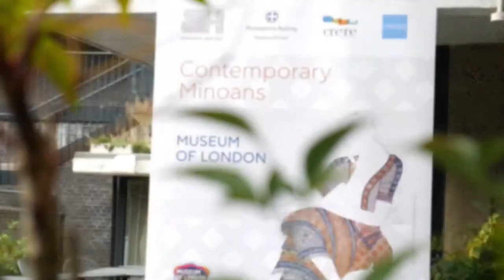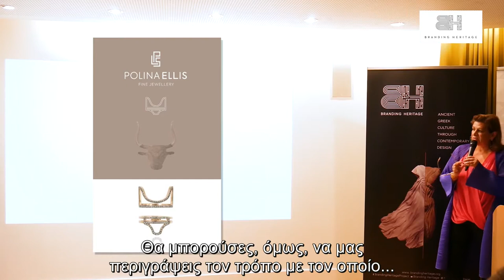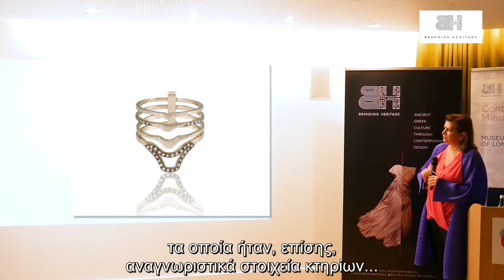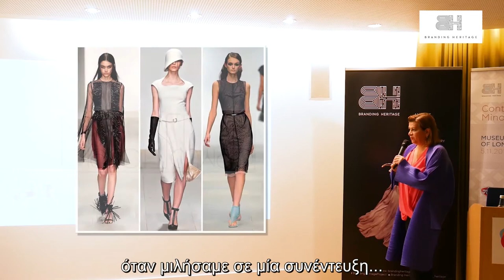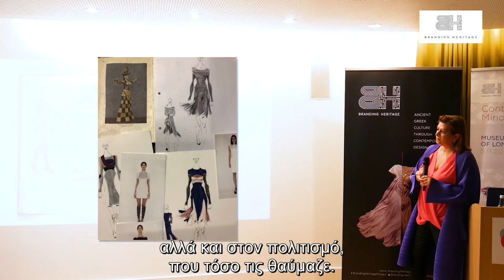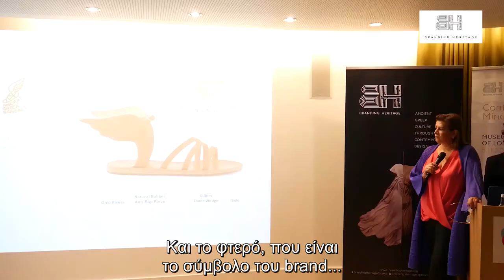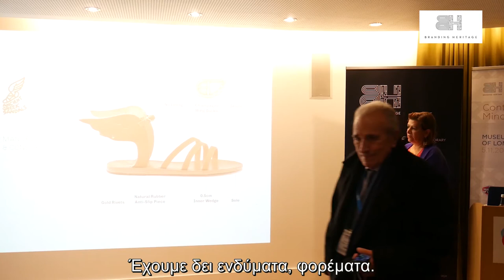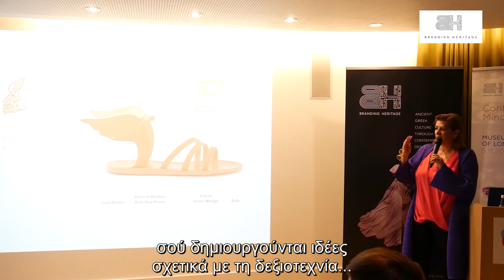Creative talk |Maria Lemos, Marios Schwab, Polina Ellis |Branding Heritage |Museum of London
An interesting creative talk between 3 professionals of the fashion industry about how greek heritage has become an inspiration for brands, products, and designs was held at the Museum of London in the frame of the event "Contemporary Minoans: Cretan culture, source of inspiration”. The event eas organized by BrandingHeritage (BH) Cultural Organisation, with the support of the Region of Crete and Greek National Tourism Organisation (GNTO) UK & Ireland.

Panel:
Maria LEMOS | Founder of Rainbowwave
Marios SCHWAB | Fashion Designer
Polina ELLIS | Archaeologist- jewelry Designer held at the Museum of London.
Moderator: Elis Kiss, Fashion Features Director at Vogue Greece.

BH invited distinguished academics, journalists and designers from all over the world to showcase the everlasting influence of the Minoans, Europe’s earliest advanced civilisation, on the global contemporary creation scene. The eνent was addressed by GNTO President Angela Gerekou and Secretary-General Dimitris Fragakis, Region of Crete Commissioner for Tourism Kyriakos Kotsoglou and journalist, BH Founder Katerina Frentzou.

The event -that was dedicated to Sophia Kokosalaki, the renowned Greek-London based designer with Cretan origins, who passed away unexpectedly in October 2019- follows-up on the successful experiential events 'Cooking like Minoans' & 'Contemporary Minoans' implemented by BH at the birthplace of Minoan culture, Crete (May 2018), in collaboration the Region of Crete, Heraklion Archaeological Museum and the Knossos Research Centre of  BSA, in the presence of HRH Τhe Prince of Wales.

Agenda & Speakers
PANEL TALKS
Nicoletta MOMIGLIANO | Professor, Aegean Studies, University of Bristol
The Minoan past in the present
Adrian FISHER | Maze Designer
Following the steps of Daedalus and his mythical Labyrinth
Ilaria CALOI | Lecturer Aegean Prehistory, Venice Ca’ Foscari University The Knossos Scarf by Mariano Fortuny
Diana WARDLE | Honorary Research Fellow, University of Birmingham
Aegean Late Bronze Age Costumes brought to life
Dr. Jerolyn MORRISON | Archaeologist, Founder Minoan Tastes
Cooking like Minoans
Lilah CLARKE | Ceramicist
Minoan pots and Theodore Fyfe

TRIBUTE TO SOPHIA KOKOSALAKI
Harriet QUICK | Journalist, Contributing Editor, Vogue UK
Sarah MOWER MBE| Chief critic Voguerunway, British Fashion Council Ambassador for Emerging Talent

Special Message
Claude PICASSO | Head of Picasso Administration

CREATIVE TALKS 17:00 - 18:00
Marios SCHWAB | Designer
Polina ELLIS | Archaeologist-Designer
Nikos ZIARKAS | Balothizer Band

CLOSING ADDRESS
Yiannis POLITIS | Painter & Conservator of Knossos Palace
WORKSHOP
Maria Sigma Woven Textiles
MODERATORS
Elis KISS | Journalist, Fashion Features Director, Vogue Greece
Olga STAVROPOULOU | Founder & Managing Partner
Militos Consulting S.A. & BH expert

VIDEO: Αesopia Media Production
SUBTITLES: EL-Translations